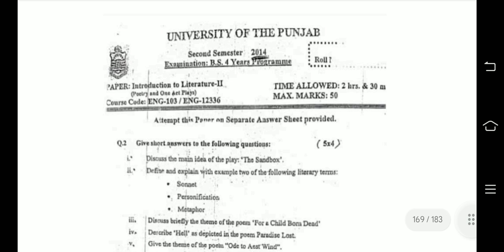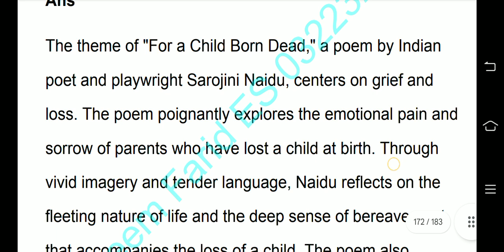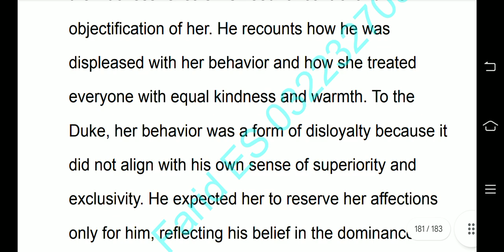Eng-103 ~ Literature ll Poetry and One Act Play ~ 2nd Semester ~ Past Paper 2014 Solution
Important Questions

: How does Elizabeth Jennings deal with the theme of death
in her poem For a Child Born Dead ?

2 What does the title The Rape of the Lock refer to ?

 Explain what light means in the given line from Milton
sonnet when I consider how my light is spent ?

Bring out the main theme of the poem For Heidi with Blue
Hair by Fleur Adcock ?

5 In the poem When I am Dead my Dearest Does Christina
Rossetti appears to be relishing her life after death ?

What does the poet think of the villagers in the poem Elegy
Written in Country Churchyard ?

Compare and contrast the character of the Sergeant and
ballad singer in the Play The Rising of the Moon ?

What is the message of the play The Sandbox by Edward
Albee ? Give textual evidence to prove your argument ?

Why were Adam and Eve expelled from paradise?

Define Epic.

In the poem "The Silken Tent" what does the
woman and the tent represent?

Why shall not the speaker feel the rain or shadows
in "When I am Dead, My Dearest"?

What was Browning trying to portray in the
character of the Duke in "My Last Duchess"?

What did the lady do in her cave in "La Belle Dame
Sans Merci"?

 What is the theme of "O What is That Sound"?

What depends upon a red wheelbarrow?

Who is the poet addressing in the poem "Go and
Catch a Falling Star"?

What is the theme of the play "The Rising of the
Moon"?

What is the difference between a Sonnet and a
Ballad?

Explain "After the first death, there is no other"

Who is Betty and what are her duties in "The
Rape of the Lock"?

Define Satire.

15.How is the 'rebel' in the poem "For Heidi with
Blue Hair" made to sound vulnerable?

What does the phrase " if Winter comes , can spring
be far behind " mean .

How does Milton hope to serve God in " On His
Blindness" ?

How is " The Sandbox" an absurd play ?

Comment on the satirical elements of Alexander
Pope's Rae of the Lock ?

What is the thematic context of Paradise Lost book 1

What are some major themes that emerges from a
reading of Lady Gregory's The Rising of the Moon ?

What is the difference between an epic and Mock
Epic ?

What makes a Ballad different from an Ode ?
Comment Briefly?

Discuss themes of power human limitations and the
natural world in PB Shelly's Ode to the West Wind ?

Discuss the representation of patriarchal power in
Robert Brownings My Last Duchess ?

Comment on the themes of Death and mourning in
Elizabeth Jennings For a Child Born Dead ?

What is the tone of the poem My Last Duchess ?

What is the message that Shelly gives in Ode to the
West Wind ?

What does the Red WheelBarrow symbolize in the free
verse , Red WheelBarrow ?

Evaluate the title , La Belle Dame Sans Merci ?

Behind the simple and yet bizarre plot of the play .
The Sandbox , there lies a very serious theme of filial
ingratitude . Discuss ?

Critically analyze the Poem Ode to Autumn by John
Keats ?

Focusing on the imagery used in the poem The Silken
Tent ? Discuss how the poet compare a woman with
tent ?

What aspects of Victorian society does the epic poem
Rape of the Lock throw light on ?

How does Percy B Shelly address the west wind in his
poem Ode to the West Wind ?

What is difference between Sonnet and Ballad ?

What is the significance of the Title The Sand Box?

Critically analyse the Poem Ode to Autumn by John
Keats ?

Discuss in Rising of the Moon Irish National Culture ?

What is the central idea of Ballad Le Belle Dame Sans
Merci ?

Why is the poet melancholic in the poem On His
Blindness ?

What does the tent symbolize in the poem The Silken
Tent ?

Critically analyse the poem Ode to the West Wind by
Percy B Shelly?

What are some of the attributes the poet associates
with Autumn in the poem ,Ode to Autumn?

What does the Title Red Wheel Barrow symbolize ?

What is the poet comparing the silken tent with in the
poem The Silken Tent ?

What does the angel in the play , The Sandbox
represent ?

What message does the poet want to give through the

The sand box appears to be an absurd play and yet it
highlights very significant themes of the life and death
discuss ?

Critically analyse the title of the play The Rising of the
Moon ?

Rape of the Lock clearly highlights the snobbish
attitudes of aristocrats discuss ?

What is the Central idea of the poem Go and Catch a
Falling Star ?

Discuss Significance of Grandmas Concluding remarks
in the play ,The Sandbox ?

Rape of the Lock is the Mock Epic poem . Do you agree

Discuss Satan's character as portrayed by Milton in
Paradise Lost book 1 ?

What is the main conflict in play The rising of the Moon

Why Milton Writes a Poem on his Blindness ?

Is Grandma irritating character in Sandbox ? How
should the new generation deal with older generation ?

What is the main idea of Le Belle Dame Sans Merci ?